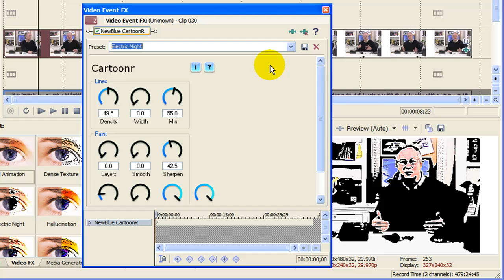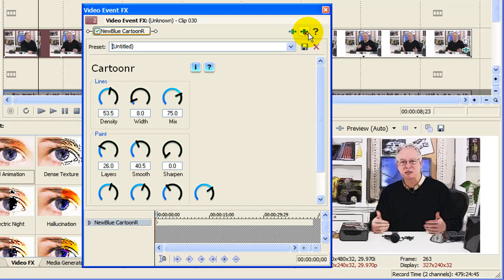Create cartoon effect from video in Sony Movie Studio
Find more like this in '101 Tips & Tricks for Movie Studio'
Learn how to create wow effects in Movie Studio. Covers audio, video, chromakey, titles, transitions, effects and more.